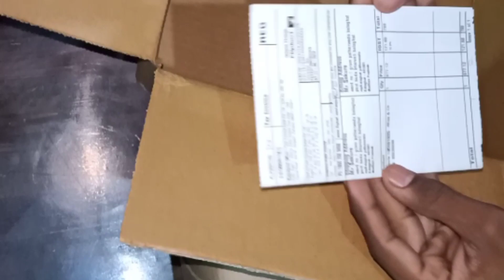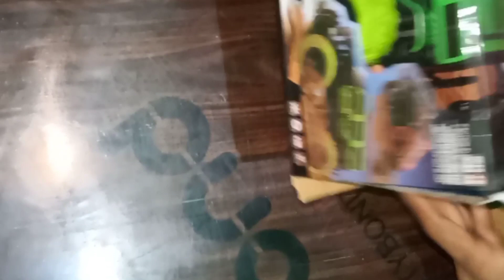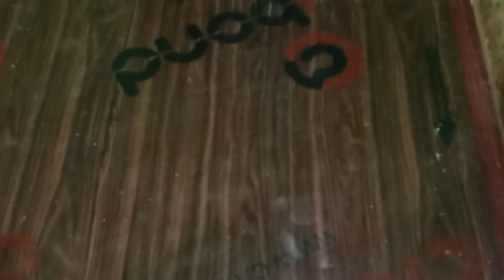monstercar. Remote control car unboxing||croos country car 2019 features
हेलो फ्रेंड्स बहुत-बहुत स्वागत है मेरे यूट्यूब चैनल में दोस्तों आज मैं इस वीडियो में मॉनस्टर कार की अनबॉक्सिंग की है जो ही बहुत ही अमेजिन कार
 है
purchase link by Flipkart

 यह कार बहुत ही फास्ट काम करती है यह एक मॉन्स्टर कार है जो बहुत ही स्पीड से चलती है

Don't forget to LIKECOMMENT SHARE &

MY GEARS:-

remotecontrolcar car monstercar. Remote control car unboxing